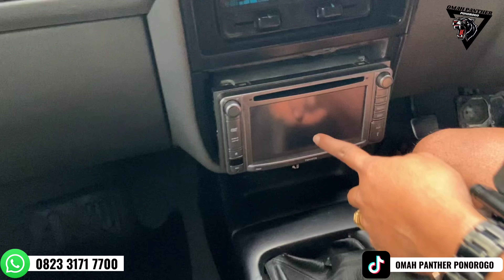ISUZU PANTHER LV 2002 ‼️ BARANG ISTIMEWA, CEK LANGSUNG BOLO.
JUAL BELI  UNIT MOBIL PANTHER /STOK LAINYA •DI_FORUM_MAH_PANTHER• TERSEBUT BISA TANYA-TANYA  DAN JANGAN LUPA HUBUNGI TLP/WA:

  JALUR CEPAT
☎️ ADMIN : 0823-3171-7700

UNTUK ALAMAT__🏡

•DESA : GROGOL
•KECAMATAN : SAWO
•KABUPATEN : PONOROGO
•PROVINSI :JAWA TIMUR

💰 BISA CASH / CREDIT
💸 CASH TEMPO
BISA MENGIRIM SAMPAI ALAMAT TUJUAN
DIJAMIN AMANAH DAN MENJAGA KUALITAS

KAMI MEMBERI SOLUSI BUKAN SEBUAH JANJI🤝
_TETAP MENDUKUNG CHANEL INI AGAR SELALU
UPDATE MOBIL BEKAS KHUSUSNYA MOBIL PER PENTHERAN DENGAN CARA :